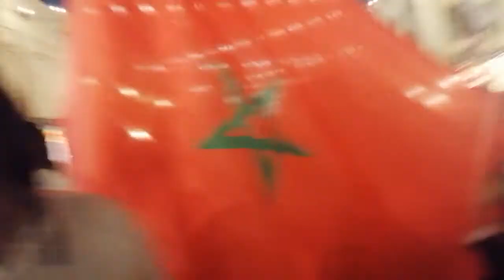What's happening at Souq Waqif after Morocco won? PART II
Morocco VS Canada